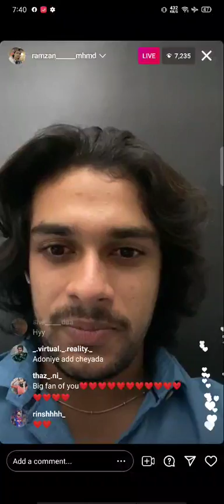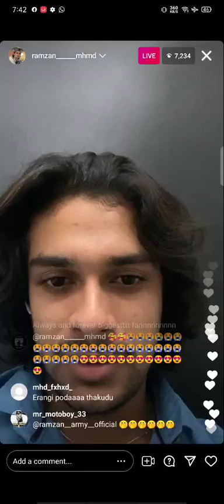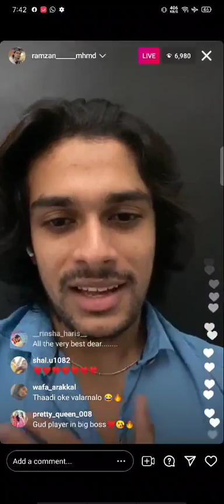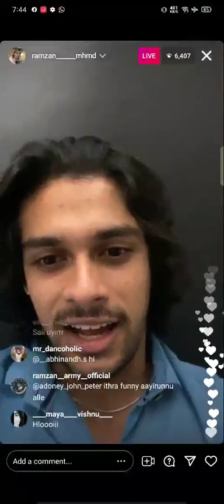റംസാൻ ലൈവിൽ | Bigg Boss Malayalam Season 3 Contestant Ramzan Mohammed Instagram Live | Exclusive